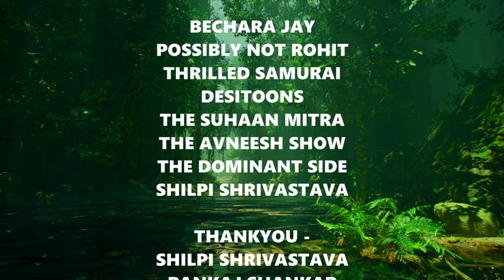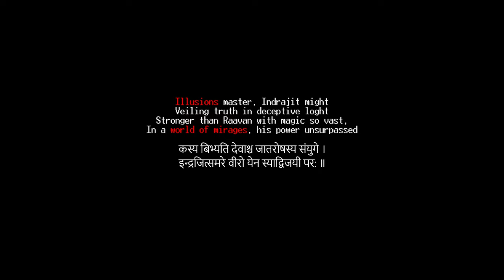TRIJATA | Episode 3 - Paatal Lok | Indian Web Series | Hindi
TRIJATA Episode 3 - Paatal Lok
Kunal's accidental journey into the ominous realm of "Paatal Lok" leads to catastrophic consequences. Witness the unleashing of a cruel and malevolent force as boundaries between worlds blur.

Credits -

Writer, Director, Animator & Editor - Kaustavv

Cast -
Rimmi Shrivastava

Co-Writer - Atharva Behar
Special Thanks to - Saurabh Sinha

Thankyou!